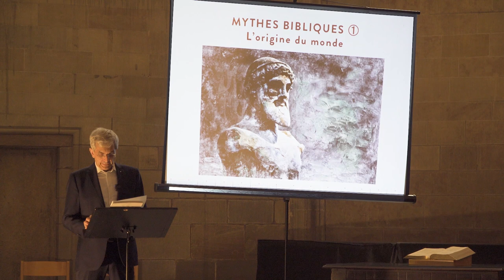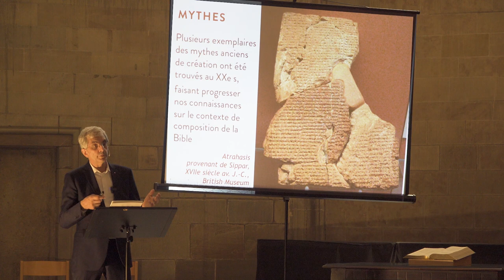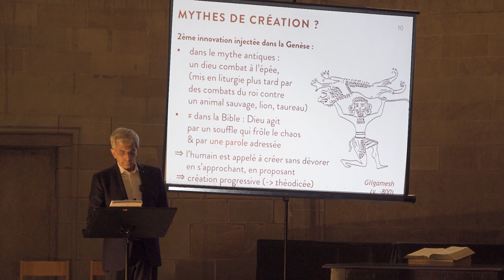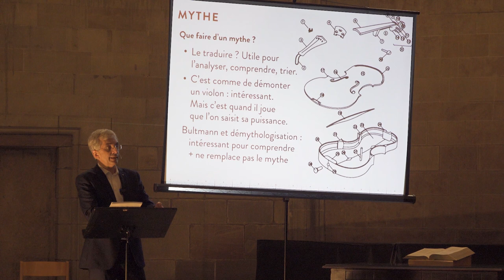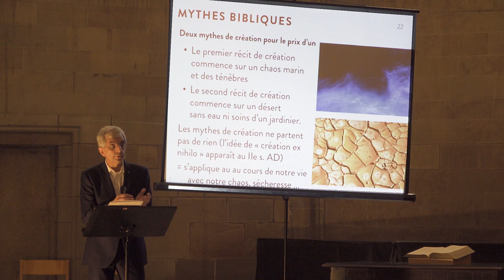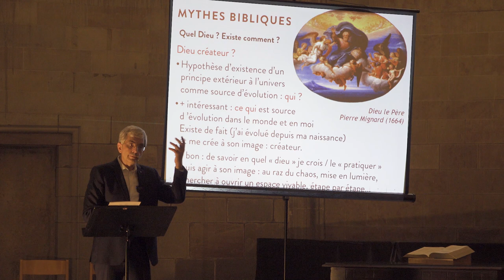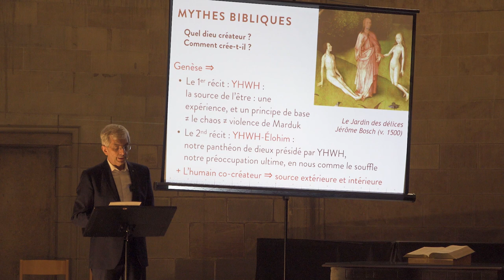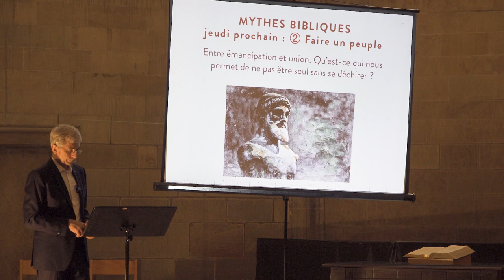Mythes Bibliques 1/4 : L’origine du monde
Désolé pour la qualité du son (due à la sono du temple)
Les sous-titres complets pour aider à suivre !

La Bible s'ouvre sur un formidable récit de création. Il commence par le chaos, comme une tempête, et le Souffle de Dieu qui s'approche, l'effleure. Commence alors un mouvement de création, étapes par étapes...
Ce n'est pas faire injure à la Bible de parler pour ce genre de récits de "mythes bibliques". C'est une constatation, une reconnaissance de l'extraordinaire puissance de ces textes. En effet, on appelle "un mythe" un récit fondateur pour une culture, un peuple, une civilisation. C’est toujours une histoire vieille de plus de mil années disant l’origine du monde, une histoire qui appelle, qui inspire son lecteur pour qu'il participe à sa façon à l’harmonie et à la dynamique de ce monde. La (re)découverte de l'importance des mythes pour une civilisation a été très vive au XXe siècle, en particulier avec Claude Lévis-Strauss, Mircea Eliade, Paul Ricœur.